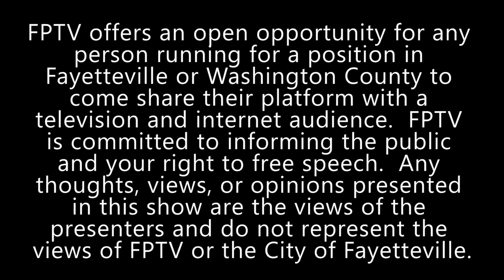The Platform - Ron Baucom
The Platform: where local politicians have a chance to layout their campaign plans.
Meet Ron Baucom who running for the Mayoral Office for the City of Fayetteville.